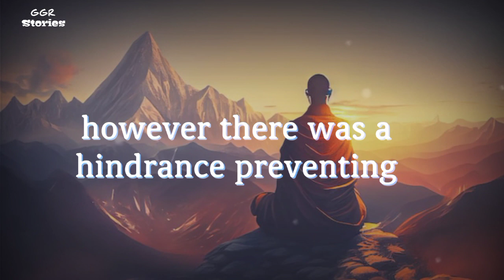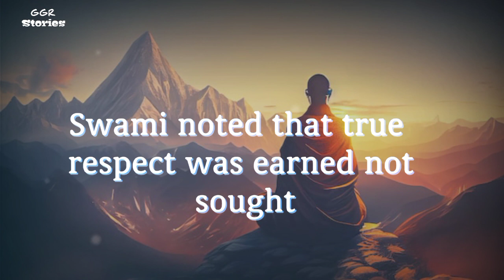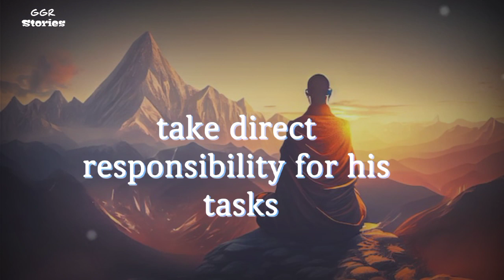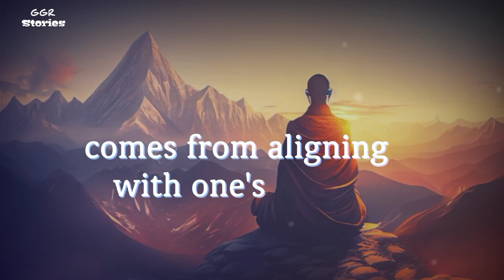You Cannot Be Successful Without These 6 Habits | Buddhist Motivational Video | A Powerful Zen Story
Thanks for being with us!